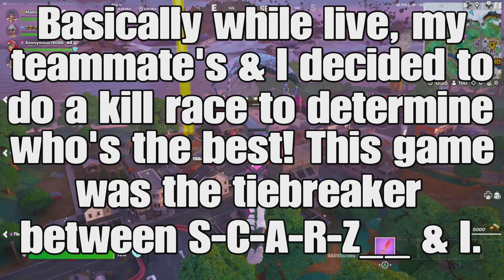V I A L Z & I Tied In A Kill Race... And The Tiebreaker Game Was INSANE!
@genesis-lolz & I decided to do a kill race to determine who's the best. I won in builds, lost in first match zero build, and won this match, but not only did I win this match we also dropped a very high kill game.